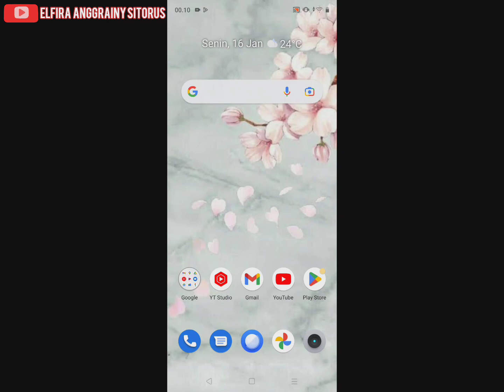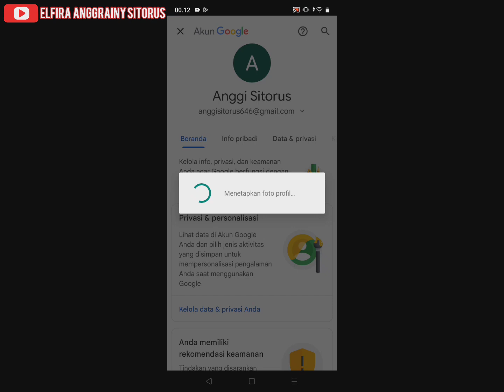Cara Mengganti Foto Profil Gmail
Hay guys balik lagi ke channel youtube aku. Channel seputar dunia tutorial. Vidio ini berisi informasi mengenai Cara Mengganti Foto Profil Gmail. Untuk Kalian yang merasa bosan dengan foto profil gmail, atau foto profil google kalian yang itu-itu aja. yuk buruan ganti aja guys.. caranya simak Vidio ini sampai habis. Semoga Vidio ini bermanfaat untuk kalian.